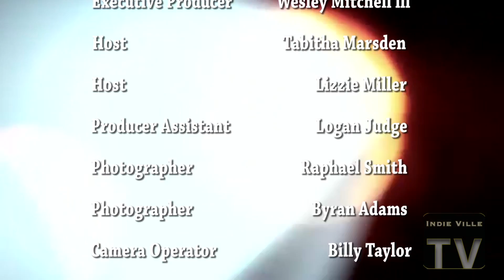Indie Ville TV #8 We are the Finale & Goon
Indieville TV showcases some of the best in local and regional independent music artists in the way of music videos, on set interviews, and on location event and concert coverage!
Join Tabitha Marsden and Lizzie Miller as they bring it all to the comfort of your TV, computer, tablet, and smart phone on Indieville TV...